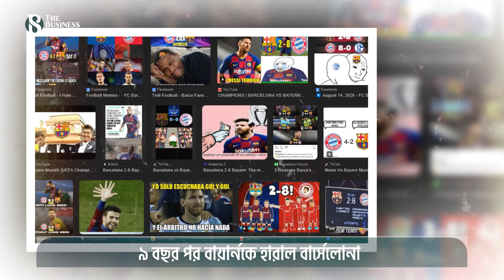রাফিনিয়ার হ্যাট্রিকে ৯ বছর পর বার্সেলোনার বায়ার্ন বধ | Barcelona vs. Bayern Munich | Sports News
বরুশিয়া ডর্টমুন্ডের বিপক্ষে ভিনিসিয়াসের হ্যাট্রিকের পরদিনই রাফিনিয়া হ্যাট্রিক করলেন বায়ার্ন মিউনিখের বিপক্ষে। দুই ব্রাজিলিয়ানেরই হ্যাট্রিক এসেছে দুই জায়ান্ট জার্মান ক্লাবের বিপক্ষে। আর তারাই এবার নিজেদের পরের ম্যাচে মুখোমুখি হচ্ছে একে অপরের বিপক্ষে।